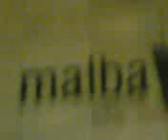la NOCHE de los MUSEOS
colas en el MALBA